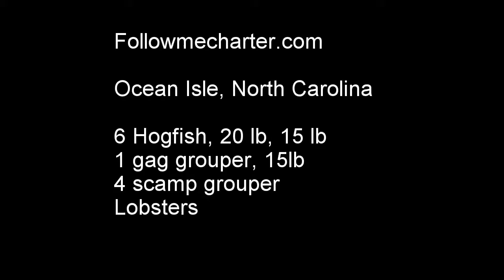Coastal Scuba Gulfstream Spearfishing Giant Hogfish, Grouper and lobsters with Followmecharter.com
followmecharter.com  Ocean Isle, North Carolina.    Gulf stream spearfishing.   Giant hogfish, gag grouper, scamp grouper, lobster, sandbar sharks, lionfish, etc.